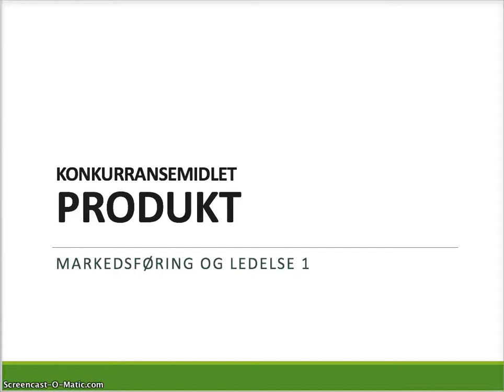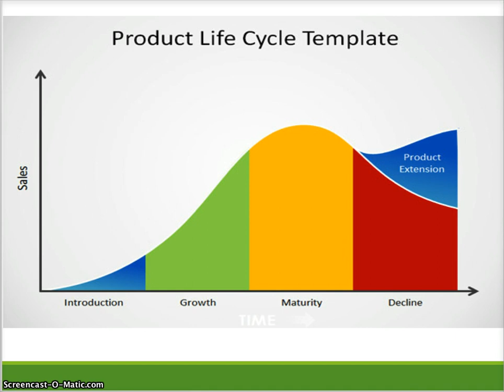ML1 Produktets livssyklus